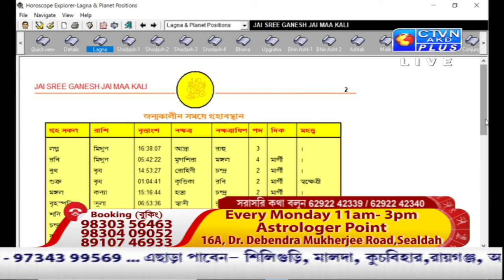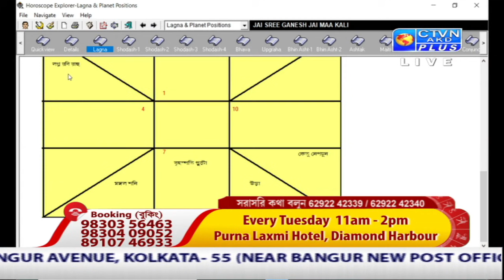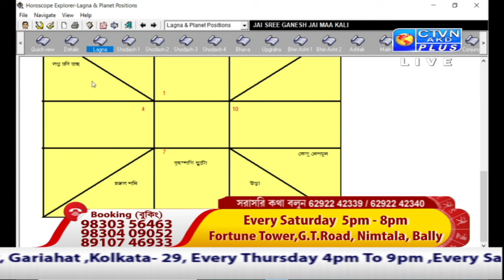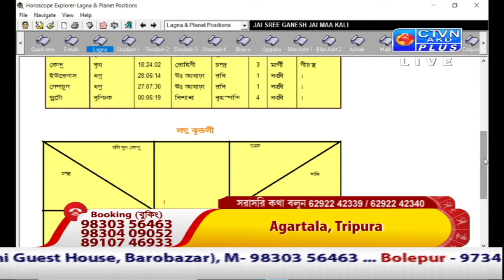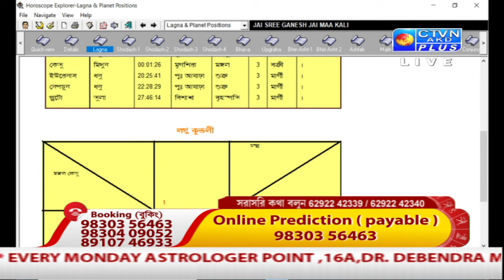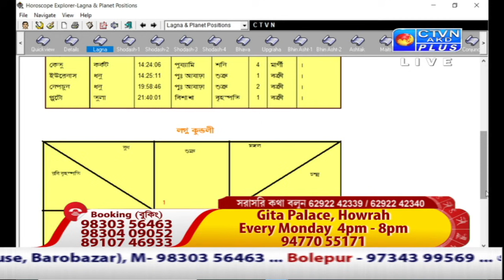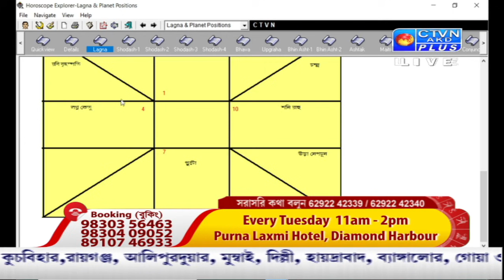SAJAL KANTI BHATTACHARYA (Astrology) CTVN_08_11_2021 - 04:00 PM